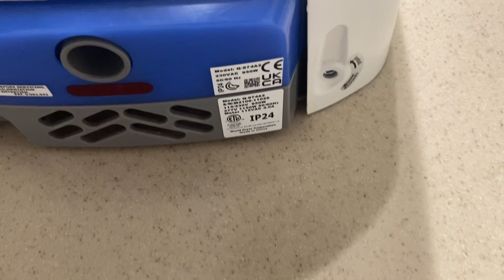World Dryer VERDEdri v2 (1/3) @ I-196 SB Saugatuck Rest Area - Saugatuck, MI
Newly remodeled rest area that opened under a year ago! The old dryers were Model RAs.